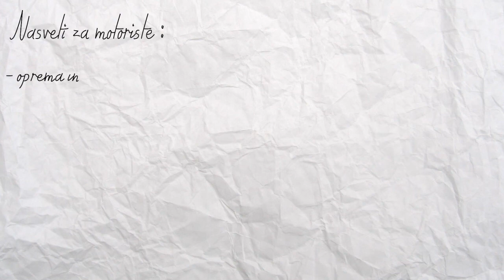Nasveti za motoriste: Vožnja v skupini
Kako voziti z motorjem v skupini, da motoristi ne bi ogrožali drug drugega. Več